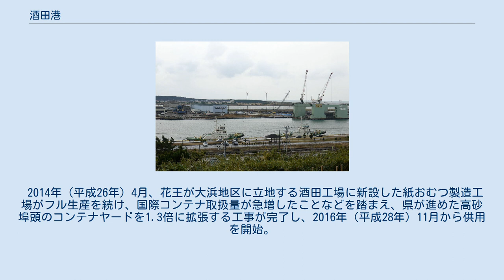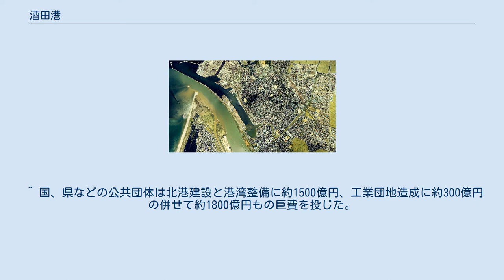酒田港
酒田港（さかたこう）は、山形県酒田市にある港湾である。
港湾管理者は山形県。
 定期旅客航路としては飛島との間に離島航路があり、長距離フェリーの誘致活動も行っている。
また、海上保安庁第二管区海上保安本部酒田海上保安部があり、PS型巡視船「つるぎ」が配備されている。
 鉄道では羽越本線の支線として、日本貨物鉄道（JR貨物）の酒田港駅が設けられている。
 酒田港は山形県内を縦断する一級河川である最上川の河口に位置する。
港は藤原秀衡の妹とも後室とも言われる徳尼公（とくにこう）が酒田に落ち延びた際に、随伴した家臣36人により開かれたと言われる。
その時の家臣が「酒田三十六人衆」と呼ばれ、子孫らは後に酒田を代表する大商人になった。
 万治2年（1659年）に出羽国村山郡の幕領米の輸送を請け負った江戸の商人正木半左衛門らにより西廻り航路が開かれ、酒田港は西廻り航路の起点となった。
最上川の舟運より運ばれた紅花や米、各地の特産物が北前船に積まれ、日本海から瀬戸内海を廻って、大坂、さらには江戸に運ばれた。
 「西の堺、東の酒田」と呼ばれ、「酒田三十六人衆」でもある鐙屋（あぶみや）や本間家は大商人になった。
中でも本間家は戦前までは日本一の大地主としても知られており、『本間様には及びもせぬが、せめてなりたや殿様に』と謳われるほどの財力を誇った。
最も権勢を誇った本間光丘は、日枝神社の創建や庄内砂丘に防砂林を植林するなど、今日の酒田の基礎を作った。
 明治期に入り、日本初の木造灯台である酒田灯台が作られるなど、発展を続けたが、大正初期に羽越本線が開通したことにより、輸送の主力は鉄道に取って代わられた。
 戦後、国際港湾に指定され、主にソ連から北洋材を輸入していたが、最上川の河口に位置するため次第に手狭になり、1974年（昭和49年）11月に、大型船舶への対応や港の国際化さらに企業誘致を目的として、宮海地区の砂浜を埋め立てて酒田北港が開港した。
しかし、臨海工業地区に誘致した住軽アルミニウム工業（住軽アルミ）がオイルショックなどの影響で操業から僅か5年で撤退するなど不遇が続いた。
 1992年（平成4年）5月には酒田港からアムール川を遡って中国黒竜江省ハルビンに到るユニークな国際航路「東方水上シルクロード」を開設。
専用船「木蘭」により中国東北部から穀物を輸入している。
さらに1995年（平成7年）には、韓国釜山とのコンテナ航路も開かれ順調に取り扱いが増加している。
 2003年（平成15年）、リサイクルポートの一つに指定され、リサイクル工場の集積を図り、循環型社会の拠点にすべく注力を始める。
 2014年（平成26年）4月、花王が大浜地区に立地する酒田工場に新設した紙おむつ製造工場がフル生産を続け、国際コンテナ取扱量が急増したことなどを踏まえ、県が進めた高砂埠頭のコンテナヤードを1.3倍に拡張する工事が完了し、2016年（平成28年）11月から供用を開始。
さらに国と県によるコンテナ船の2隻同時着岸を可能とするための高砂埠頭の岸壁延伸とコンテナヤード拡張の工事も完了し、2020年（令和2年）8月29日から供用が始まった。
 酒田港と酒田市中心部周辺の空中写真。
最上川河口の右岸に酒田の町は形成されている。
1976年撮影の14枚を合成作成。
 酒田市定期航路事業所旅客ターミナル。
ここから旅客船「とびしま」が発着している。
 ※荷役は、ガントリークレーン二基で対応。
 ^ 国、県などの公共団体は北港建設と港湾整備に約1500億円、工業団地造成に約300億円の併せて約1800億円もの巨費を投じた。